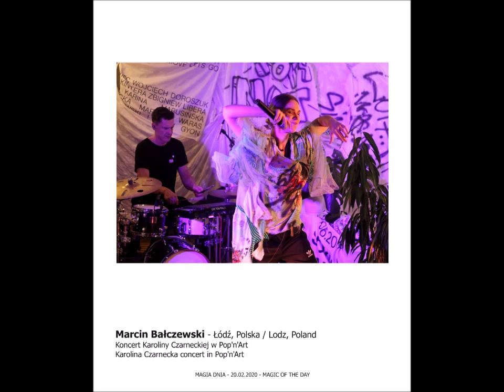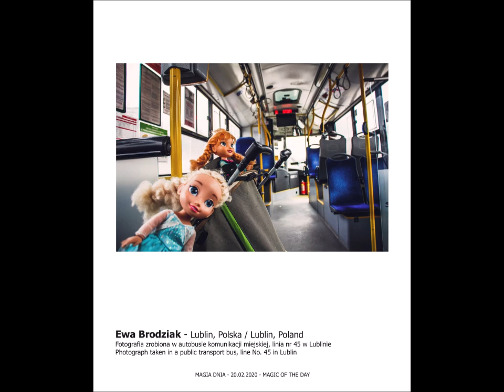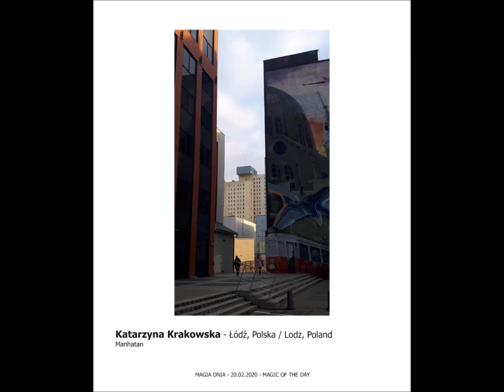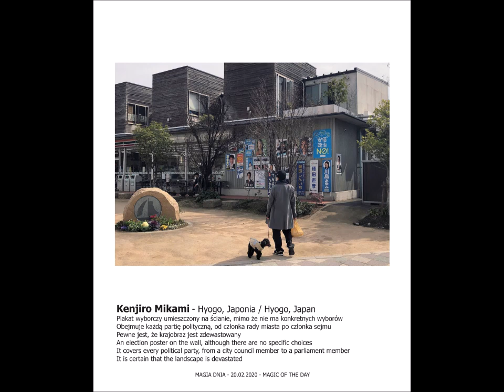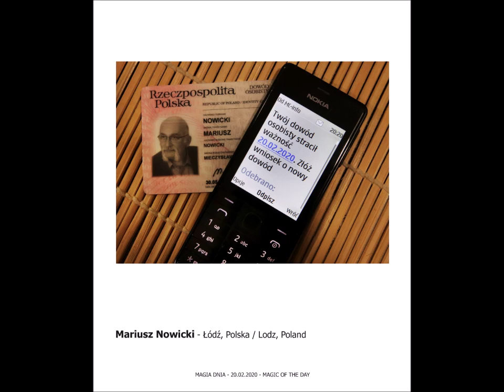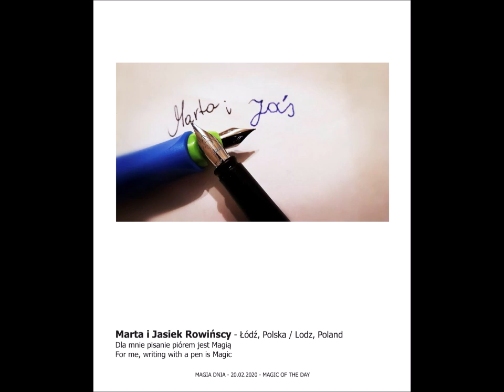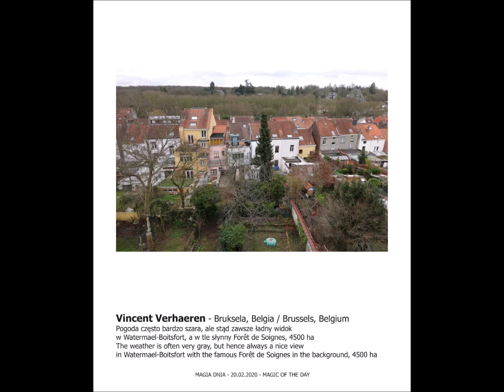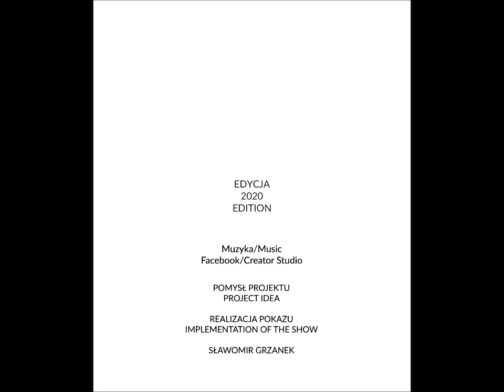MAGIA DNIA 20022020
Międzynarodowy Projekt Fotograficzny
Spis autorów wystawy
Krzysztof Antoniuk, Marcin Bałczewski, Katarzyna Barton, Edyta Białkowska,
Andrzej Białkowski, Jacek Boczar, Ewa Brodziak, Barbara Brzezińska,
Dominika Cybuch, Anna Czapińska, Rafał Długowski, Damian Gajewski,
Hilda Gálfalvay, Valeria Gänzler, Agnieszka Głowacka, Ildikó Görög, Henryk Gralak, Sławomir Grzanek, Barbara Harsch, Willi Hoffmann, Tadeusz Jagiełło,
Sebastian Jerzykowski, Tohru Katayama, Shigenori Kinoshita, László Kis,
Katarzyna Krakowska, Michał Kuligowski, Krzysztof Kurowski, Krzysztof anin Kuzko, Kazimierz Laskowicz, Octavian Iolu, Vesna Lovrić Liebetrau,